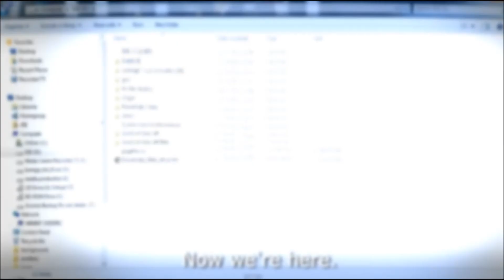O.P Panda Style (Wow version)